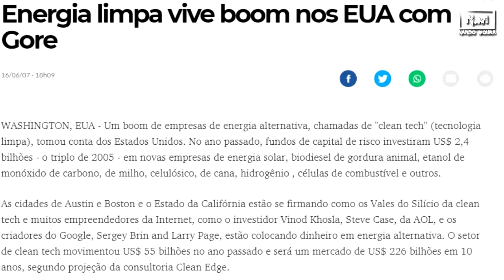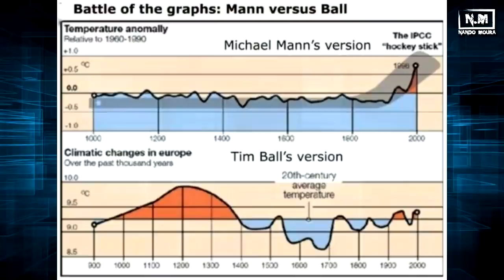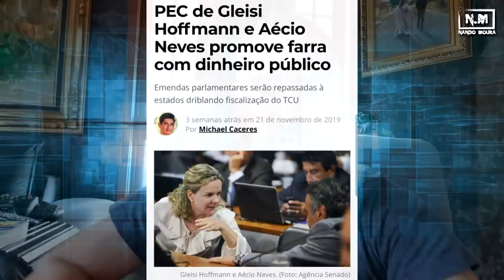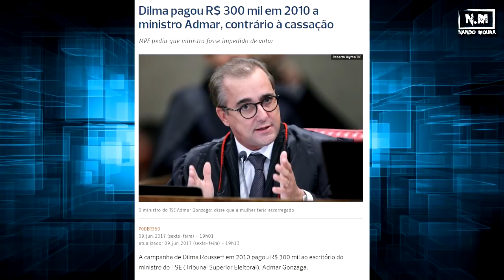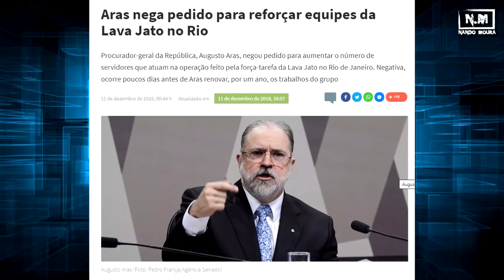GRETA - A PIRRALHA do ANO!!!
PARTICIPE DO 2020 sem desculpas!!!